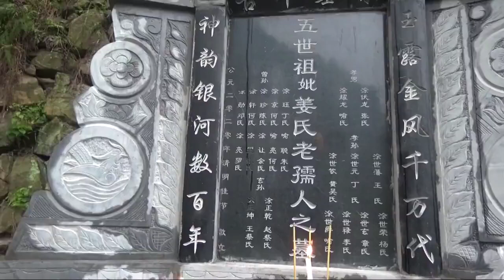贵州涂姓入黔5世祖之墓，看看这个家庭有多强大